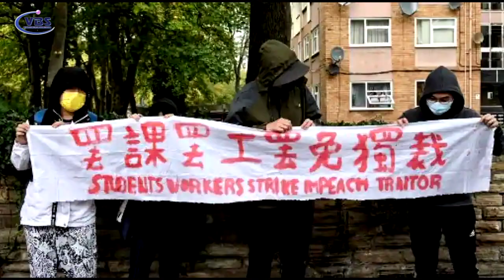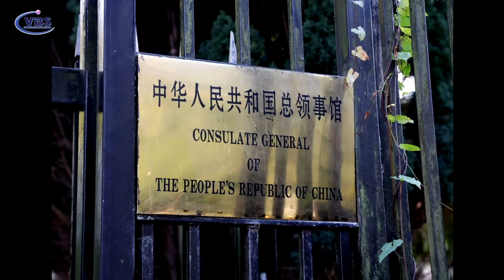TÒA ĐẠI SỨ TRUNG CỘNG Ở ANH GIỞ THÓI CÔN ĐÒ P2